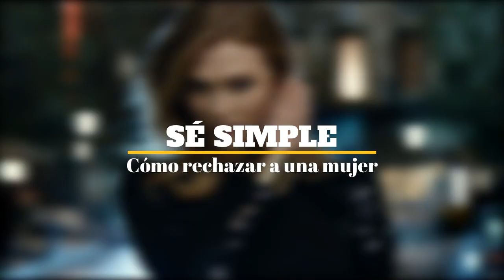COMO RECHAZAR A UNA MUJER CON ESTILO, y sin LASTIMARLA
hasta para eso hay que tener estilo, te decimos CÓMO PARA NO LASTIMARLA

Visita nuestro sitio asociado de Amazon para productos de tu interés: